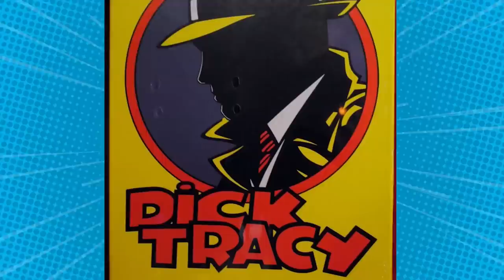Spider-Man: The RETURN of the Sinister Six!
Buy Spider-Man: Return of the Sinister Six and more stories Doctor Octopus is putting the band back together! But who will join master planner Otto Octavius in the most Sinister Six of all?